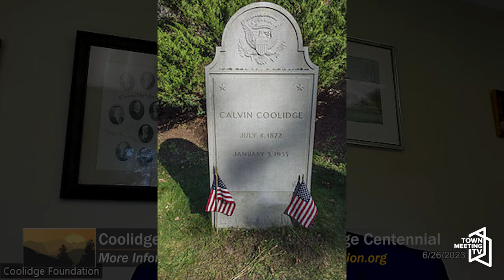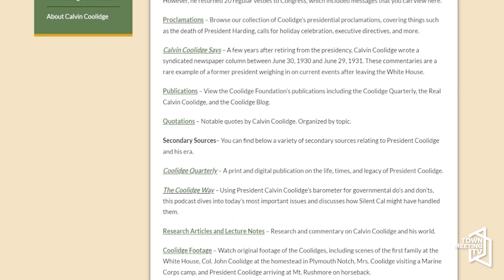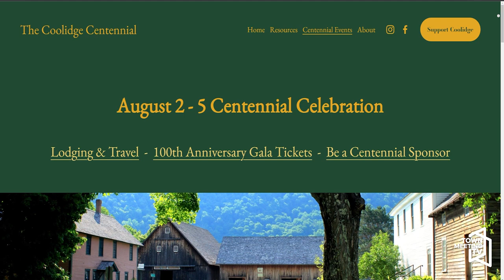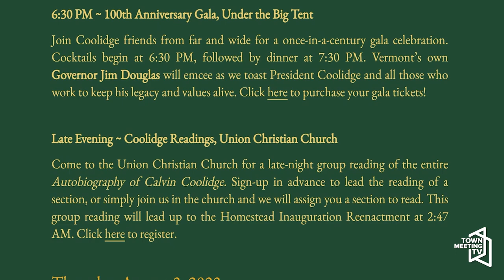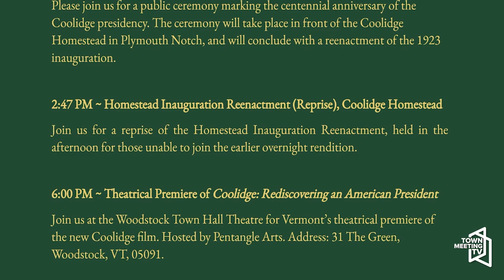Positively Vermont: Coolidge Foundation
Dennis McMahon speaks with Matthew Denhart, President of the Coolidge Foundation.

6/26/2023